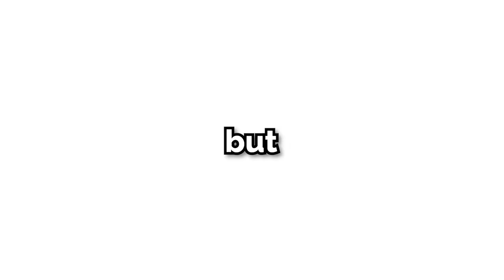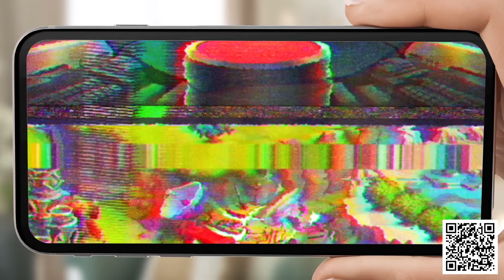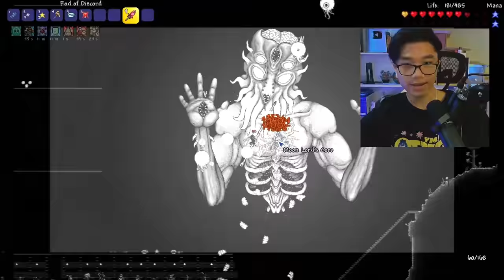Terraria, But It's JoJo's Bizarre Adventure...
AD: Download Monster Legends before April 10th and claim your reward!

I played Terraria, But It's JoJo's Bizarre Adventure...

*VOLUME WARNING*

Mod: JoJo Stands
In this video, I played Terraria, But It's JoJo's Bizarre Adventure... In this mod, Terraria is now filled with the stands from jojo bizarre adventure. Stands likes Za Warudo aka the World and Star Platinum have been added. Jotaro Kujo is even here. Stands from Stardust Crusaders, Unbreakable Diamond, Golden Wing, Stone Ocean, Steel Ball Run are in this mod. This mod was extremely fun and using the stands was fabulous

FAQs:
What mods are you using?

This is not 100 Days of Terraria Expert Mode, nor is this 100 Days of Minecraft Hardcore, nor 100 Days of Terraria Master Mode. This is also not 100 Days in the Forest, 100 Days of Minecraft! This is similar to my Terraria, But I'm the Clicker Class, Terraria, But I'm the Druid Class, Terraria, But I'm the Ki Class, Terraria, But I'm the Occultist Class, Terraria, But I'm the Archer Class... Terraria, But I'm the Beekeeper Class...